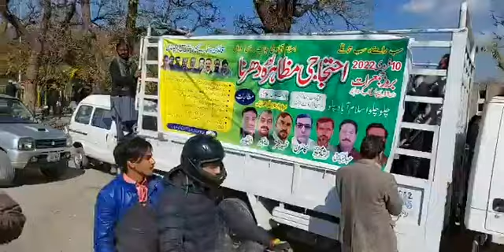Govt Employees Protest In Islamabad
Hundreds of Government employees from all over the country are protesting in Islamabad against inflation and increase in salaries.